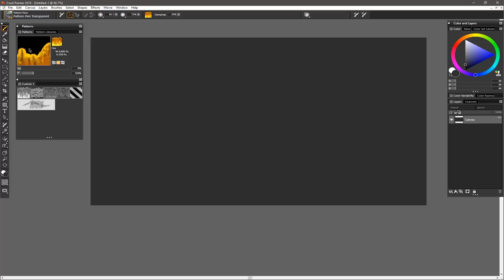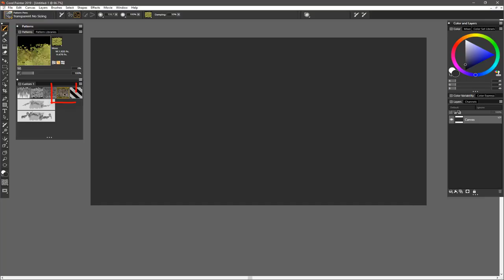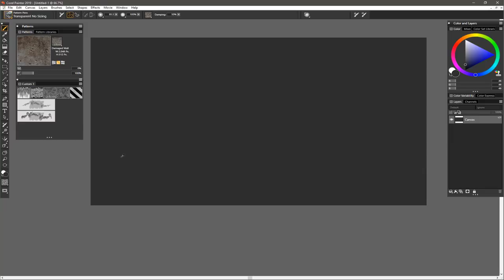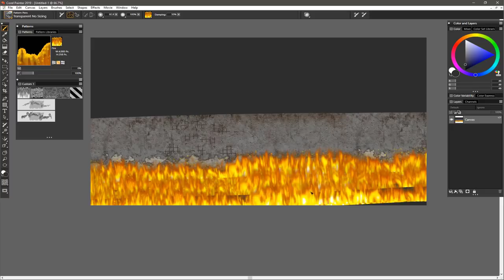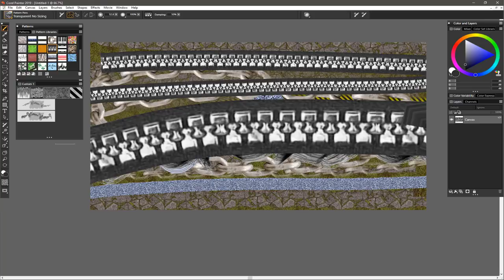How to use the NEW Patterns and Pattern Pens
Any artist will love painting with 2 new brushes and 5 new Patterns that were custom-designed for concept artists and video game designers.